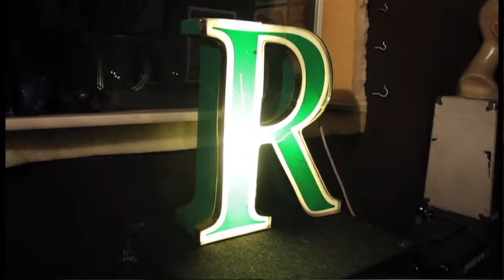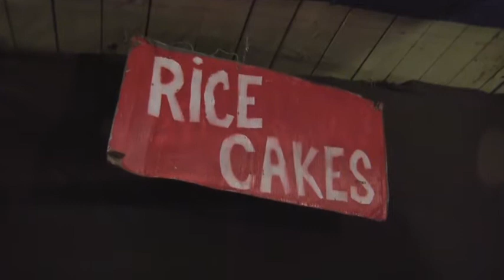Introducing the "Rice Cakes"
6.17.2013: Winning the 2012 BRU Rock Hunt doesn't mean you can sit back on your laurels. The three members of the RI based "Rice Cakes", Roz Raskin, Justin Foster and Casey Belisle, take their music seriously and spend hours in late night practice sessions honing their sound for their upcoming summer shows.     Providence Journal video by Kris Craig